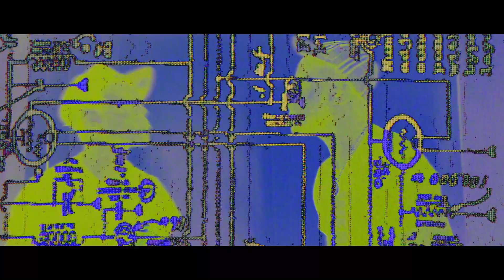Sakz x Lil Sleaze | Close Friends